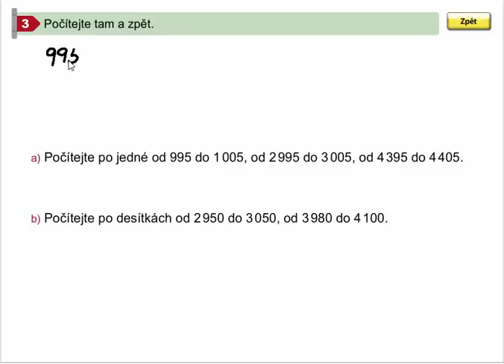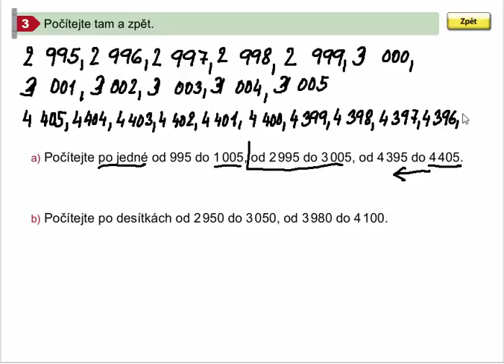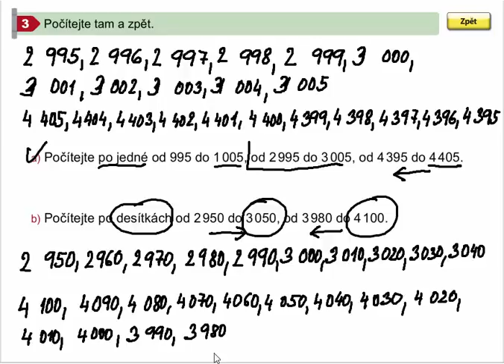Číselný obor 0 - 10 000 (číselné řady), Mat. mat. pro 4.roč., 1. díl, str. 19, cv. 3